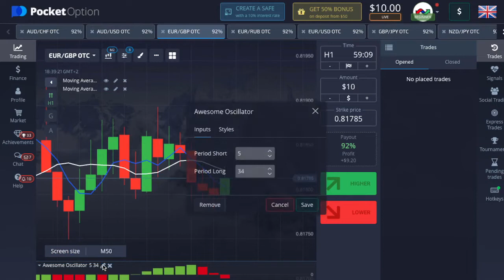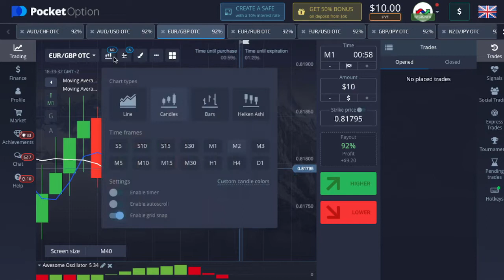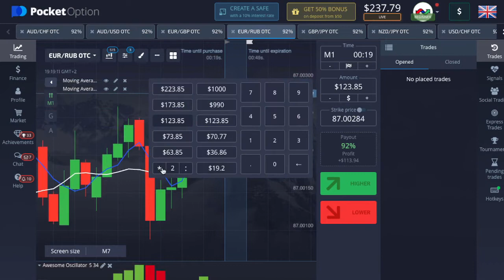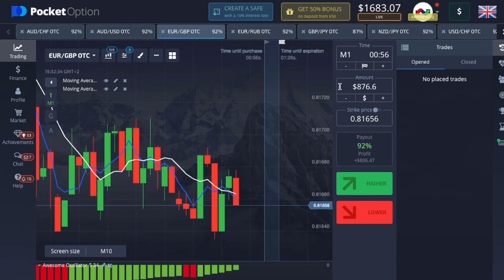Trading Option Binaire En Français | Stratégie 98% De Victoire